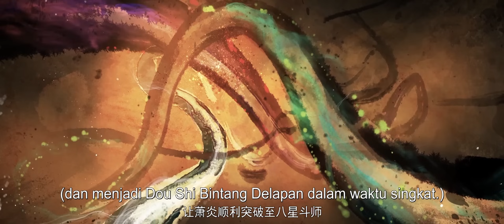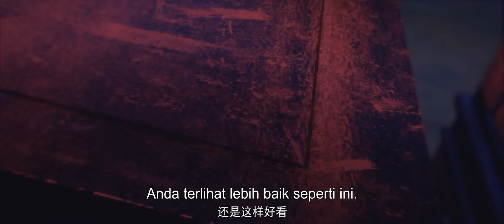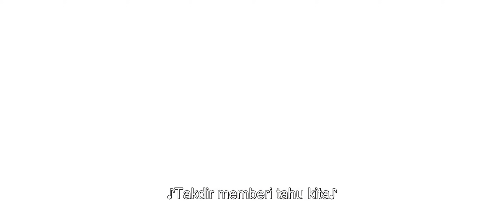🌟INDOSUB | Battle Through the Heavens EP 56 | Yuewen Animation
🔥INDOSUB【Battle Through the Heavens】| Animasi Yuewen Indonesia

【Sinopsis】 Xiao Yan adalah anak jenius yang disiplin. Ketika dia berusia 4 tahun, dia mulai berlatih pertapaan. Dan ketika dia berusia 10 tahun, dia mendapat Level 9 dari praktik pertapaan. Ketika dia berusia 11 tahun, dia juga mendapat Level 10, yang merupakan level tertinggi. Namun, ketika dia berusia 12 tahun, Sesuatu yang tidak terduga terjadi, Jadi Xiao Yan kehilangan kekuatannya. Dia mengecewakan dirinya sendiri.